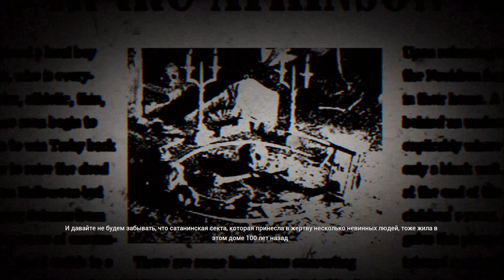The Conjuring House #1 🏚️ - Проклятый Старый Дом - Психологический Хоррор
Меня зовут Мистер Шпилкис! В этом видео мы начнем прохождение психологического хоррора The Conjuring House. Присоединяйтесь!

The Conjuring House - это психологическая игра ужасов, которая ставит игроков в постоянное беспокойство, что крещендо в сырой панике и ужасе. Игра проходит в разлагающейся усадьбе с демоническими сущностями и сильными связями с оккультизмом. Вы столкнетесь с гротескными существами, которые возьмут вашу жизнь в любой момент. Ваша единственная цель - выжить.

В The Conjuring House игроки войдут в игру, изучая, казалось бы, заброшенный дом, который поглощается демонической деятельностью. Игроки отправляются в дом Аткинсона для расследования необычных событий, связанных с гибелью владельца. Войдя в дом, игроки обнаруживают, что они не могут уйти, и их преследует непрестанная демоническая женщина, которая преследует их с убийственными намерениями. Демонические артефакты должны быть уничтожены, чтобы выжить. Игроки должны быть осведомлены о каждом движении, крутить и поворачивать, поскольку женщина всегда скрывается. The Conjuring House полностью погружает игроков в среду, наполненную тревожностью, паникой и реальными последствиями этого шрама.

Ключевая особенность:
Психологическая игра ужасов

The Conjuring House - игра ужасов с демонической женщиной, которая отслеживает каждое ваше движение, готовое к удару! Уничтожьте артефакты, чтобы убежать, но наблюдайте за своей спиной, поскольку кошмар становится более отчаянным, чем ближе вы к освобождению.

Подготовьтесь к панике

Главный враг - это демоническая женщина, не привязанная к какому-либо определенному месту или времени, оставив постоянное чувство надвигающейся опасности ... и возможность выпрыгнуть из своего места в любой момент!

Свободное исследование

Исследуйте Дом Коньянга в нелинейном стиле прогрессии, с несколькими путями через дом. Квесты могут подходить в другом порядке от одного игрока к другому, обеспечивая каждый раз уникальный игровой процесс.

Eerie Atmosphere

В игре используются экологические инструменты, такие как подробные визуальные эффекты, отлично синхронизированный звук и готическая настройка для передачи и поощрения страха и паники в проигрывателе. Игроки найдут много моментов, когда их глаза будут играть на них трюки, заставляя их думать, что в конце зала скрывается тварь, когда на самом деле это просто стол, украшенный предметами.

Эта игра может содержать контент, неподходящий для всех возрастов или для просмотра на работе: Сцены насилия или жестокости, Контент для взрослых

СИСТЕМНЫЕ ТРЕБОВАНИЯ
МИНИМАЛЬНЫЕ:
Требуются 64-разрядные процессор и операционная система
ОС: Windows 7, 64-Bits
Процессор: Intel Core i3-530
Оперативная память: 6 GB ОЗУ
Видеокарта: NVIDIA GeForce GTX 760 2 Go or AMD Radeon™ R7 260x with 2GB Video RAM
DirectX: Версии 11
Место на диске: 10 GB
Звуковая карта: DirectX Compatible
Дополнительно: Supported Gamepads: Microsoft Xbox 360 Games for Windows (Wired), Targeting 1080p @ 30 fps

РЕКОМЕНДОВАННЫЕ:
Процессор: Intel Core i5
Оперативная память: 8 GB ОЗУ
Видеокарта: NVIDIA GeForce GTX 970 4 Go
DirectX: Версии 11
Дополнительно: Supported Gamepads: Microsoft Xbox 360 Games for Windows (Wired), Targeting 1080p @ 60 fps